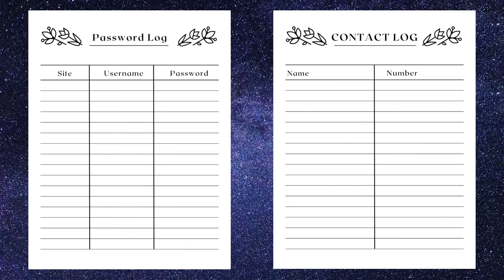Top best monthly planner on amazon (Monthly Planner 2023)